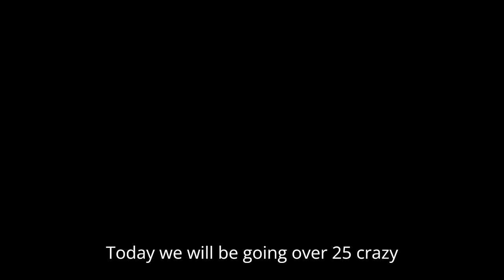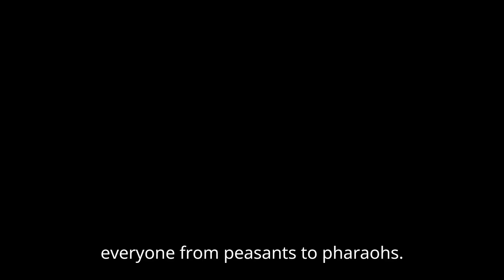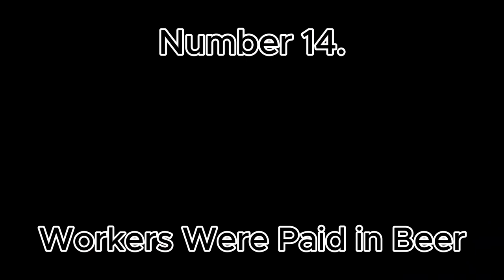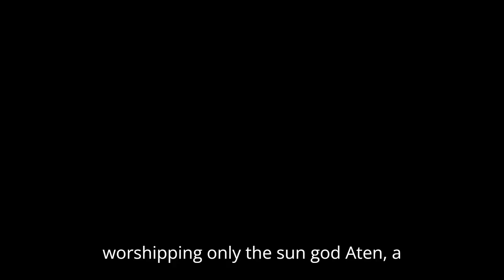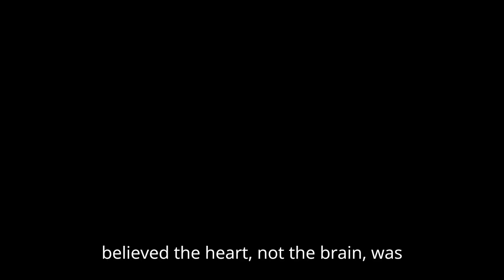25 Crazy Facts About Ancient Egypt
In this video we will be going over 25 Crazy Facts About Ancient Egypt.